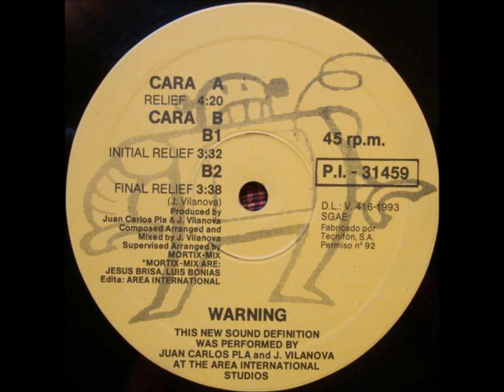JUAN CARLOS PLA & J VILANOVA - Relief (A1)(1993)